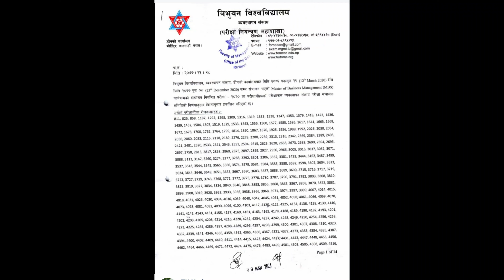9 March 2021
MBS 2nd Semester result out, check out all !